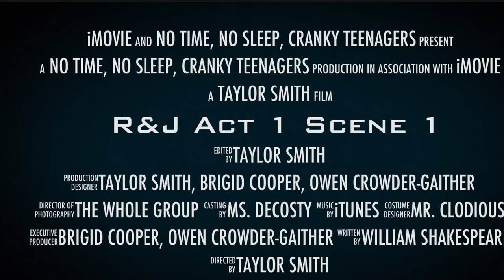Romeo and Juliet Crime Student Video